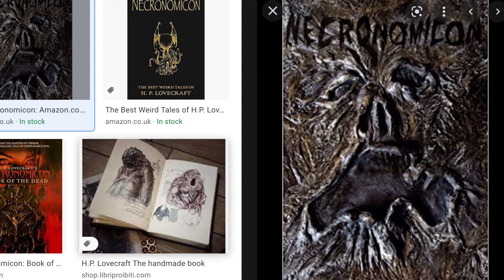My Singing Monsters: Back to School Seasonal Teaser FACT